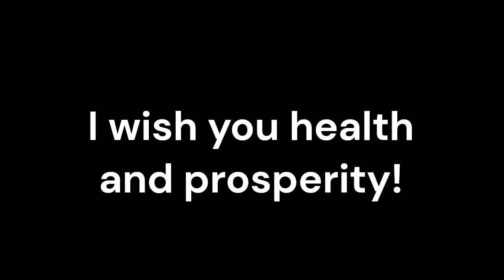Lassa Fever_Sound therapy session_Sounds of nature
Lassa Fever, an acute viral hemorrhagic illness caused by the Lassa virus, poses significant health risks, particularly in West Africa. Conventional medical treatments focus on supportive care and antiviral medications, but the challenges of managing symptoms and supporting recovery call for innovative complementary therapies. Resonant Frequency Sound Therapy, an alternative healing technique utilizing specific sound frequencies, has emerged as a potential adjunct treatment.
Resonant Frequency Sound Therapy is based on the principle that specific sound frequencies can resonate with the body’s cells, promoting healing and balance. This non-invasive therapy aims to stimulate the body’s natural healing processes, reduce stress, and enhance overall well-being.
Conventional treatment for Lassa Fever typically involves supportive care, including hydration, pain management, and antiviral medications when necessary. Incorporating Resonant Frequency Sound Therapy can complement these treatments by addressing additional aspects of recovery, such as emotional well-being and stress reduction, which are crucial in the healing process.
One of the significant challenges in treating viral infections like Lassa Fever is supporting the immune system. Resonant Frequency Sound Therapy may enhance immune function by promoting relaxation and reducing stress, which can negatively impact immune response. By creating a calming environment and facilitating the body’s natural healing mechanisms, this therapy may help bolster the immune system during the recovery phase.
The experience of battling a viral infection can lead to heightened stress and anxiety, affecting recovery. Resonant Frequency Sound Therapy has been shown to induce deep relaxation, helping to alleviate stress and anxiety levels. By promoting emotional well-being, this therapy can create a more conducive environment for healing, allowing patients to focus on recovery.
Resonant Frequency Sound Therapy may contribute to faster recovery from Lassa Fever by promoting improved circulation and oxygenation throughout the body. The gentle vibrations created by sound frequencies can help enhance blood flow, facilitating the delivery of essential nutrients and oxygen to cells. This increased circulation can support the body’s healing processes, potentially leading to quicker recovery times.
Integrating Resonant Frequency Sound Therapy into the treatment plan for Lassa Fever aligns with a holistic approach to health care. This therapy addresses not only the physical symptoms of the illness but also the emotional and psychological aspects of recovery. By fostering a sense of balance and well-being, it supports a more comprehensive healing process.
Utilizing Resonant Frequency Sound Therapy as a complementary treatment underscores the importance of patient-centered care. By acknowledging the individual needs of patients and providing therapies that promote relaxation and emotional healing, healthcare providers can enhance the overall experience and outcomes for those affected by Lassa Fever.
While conventional medicine remains the cornerstone of treatment for Lassa Fever, integrating Resonant Frequency Sound Therapy as a complementary approach offers a holistic avenue for enhancing recovery. By supporting immune function, reducing stress, and promoting overall well-being, this therapy may provide valuable benefits for patients battling Lassa Fever.